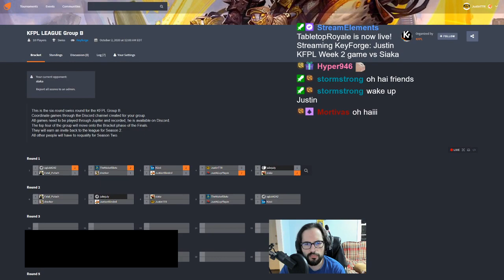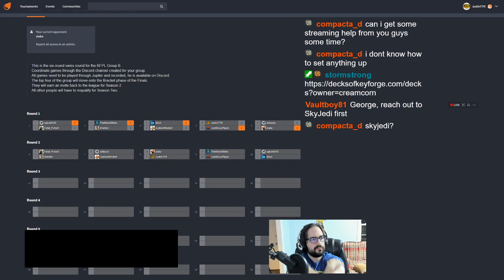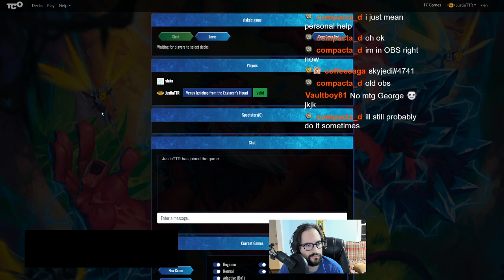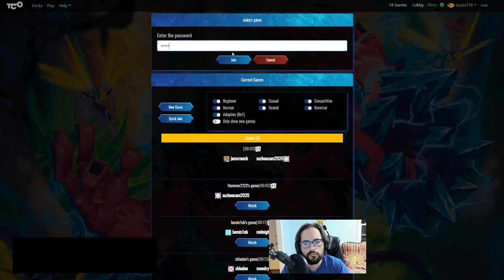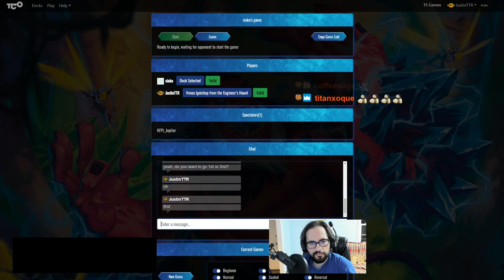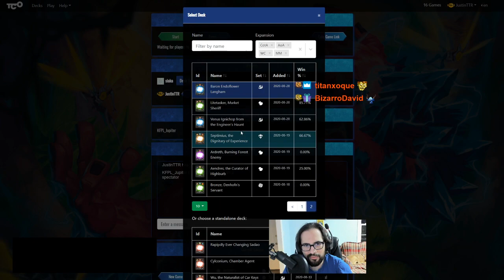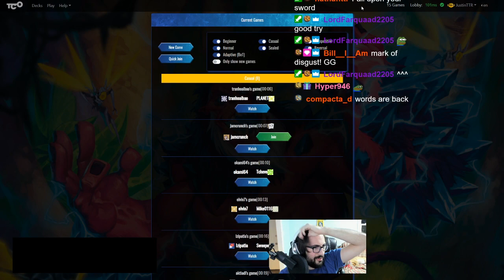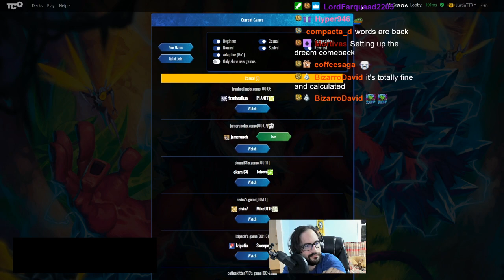Keyforge: Justin KFPL Week 2 game vs Siaka